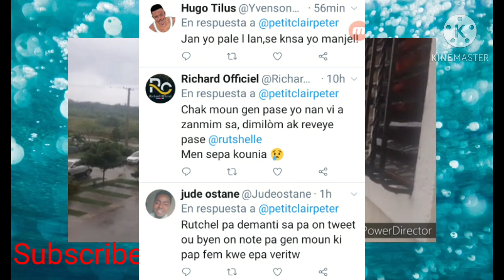me kijan on ex Rutshelle ap dil te plase nan on chanm kay ak Rutshelle jan atis la te konn okipel